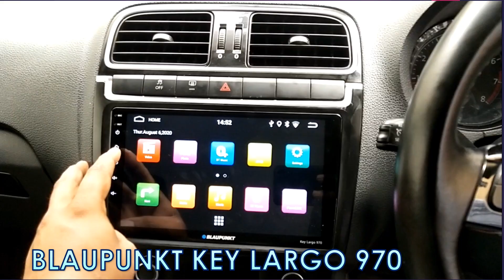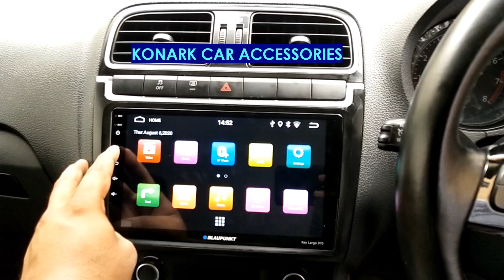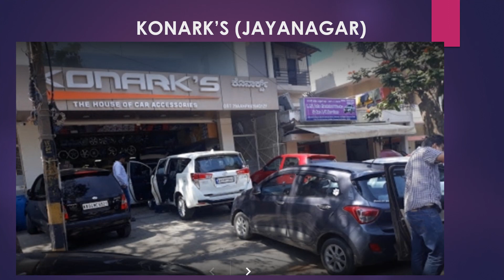Blaupunkt Key Largo 970 - 9'' Android system | Volkswagen Polo | Konark Car Accessories | Creta 2020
Welcome to the new car accessories video of Konark Car Accessories group.
This time we have an Android audio system from a trusted car audio supplier across decades - Blaupunkt.
Presenting to you - Blaupunkt Key Largo 970 Android Audio System.
Packed with a capacitive 9" screen, with a resolution of 1024*600, Android 9.0 Pie version, 2GB RAM packed with 16GB of flash memory, this audio system is bound to make your car drive filled with fun. Wifi & Bluetooth options enable you to stream your favourite music online. Best-in-class sound quality with a high quality equalizer will pump up your mood and make you party in your car.
We brought you the first video of this system installed on Hyundai Creta 2020 in 10.1" variant. Today, we bring this video of Blaupunkt Key Largo 970 in 9 inches installed in Volkswagen Polo. Perfect fitting, brilliant display, smooth steering control functionalities and a lot more.
The 9 inch power packed audio system is available for most of the cars, and has been installed a number of times on Creta 2020, Creta 2018, Polo and so on.
Rated highly on Google, Facebook & YouTube.

2. Music system - available with us from multiple brands such as Pioneer, Sony, Blaupunkt, Pioneer, Hamaan, Autocop.. (Multiple options-Check facebook page)
4. Front Grills - some brilliant designs available @ 0:35 seconds)
5. Car Floor Mats - multiple options available.

1. Konark's The House of Car Accessories(Jayanagar)
#473, East End Main Road, 9th Block, Jayanagar, Bengaluru - 560034. (Close to Jal Bhawan Jayanagar)
2. Konark Car Accessories (Koramangala)
#370, 1st A Cross Road, 7th Block, Koramangala, Bengaluru - 560095. (Behind Bharat Petroleum. Close to Forum Mall)

Visit one of the best car accessories shop in Bangalore for modifications to your loved car, without affecting its warranty.